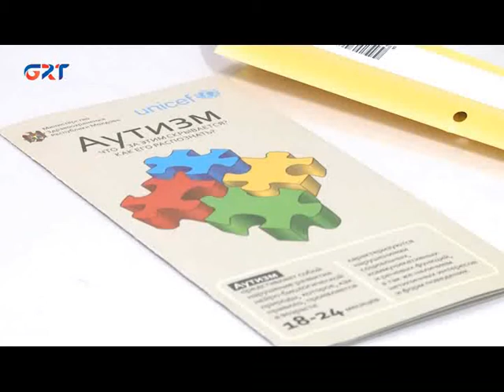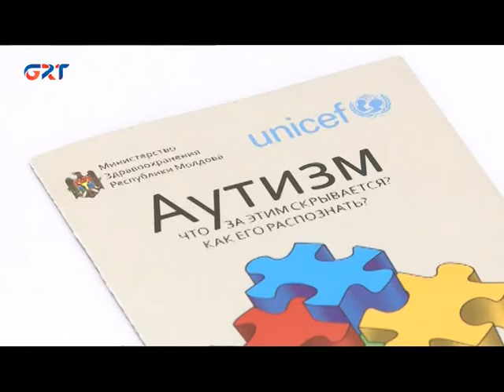ВСЕМИРНЫЙ ДЕНЬ РАСПРОСТРАНЕНИЯ ИНФОРМАЦИИ О ПРОБЛЕМЕ АУТИЗМА